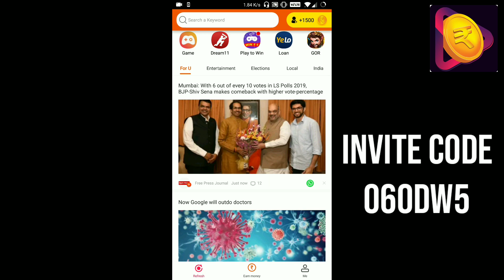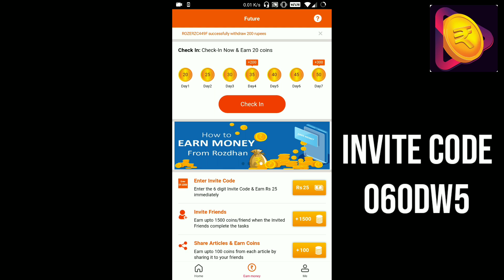Don't Buy The RP Ez Licence | S7 Roayle Pass Giveaway Pubg Mobile | Future Gaming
Invite Code - 060DW5

If You Enjoyed The Video Don't Forget To Shoot The Like Button Even Comment Down Bellow What Improvements You Want Me To Make In My Future Content😀And Be Sure Subscribe And Join The FutureArmy
Peace🤞

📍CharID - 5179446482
📍Controls - 3 Fingure Claw
📍Rank - Ace
📍Current Device - IPAD 2018
📍Sensitivity - High [default]

Thats It!